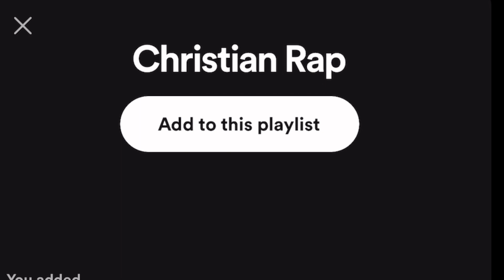Extreme Fitness Could Reflect THIS SIN??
Fitness is an important part of our lives and is something we should invest our bodies into... but to what extent? Check this clip out as we explore what sin could potentially be associated with the extremes of fitness and where we should find ourselves on the spectrum of being in shape.

The Bridge Podcast HERE: (Future Episodes Coming Soon)

Live Stream: The Truth Project, streaming Thursday's 8pm Eastern time